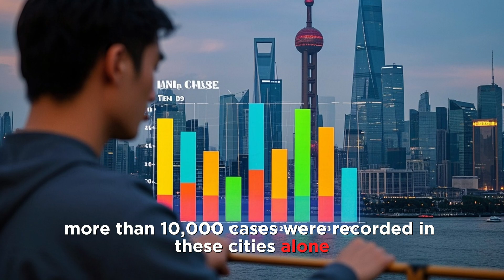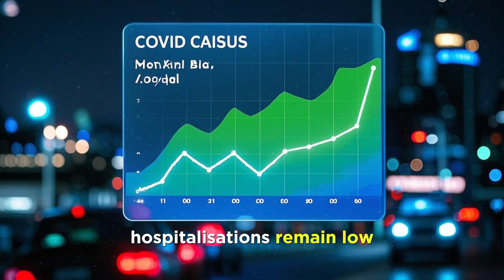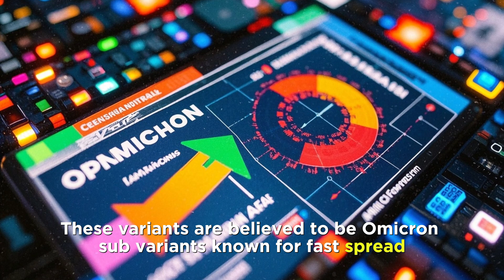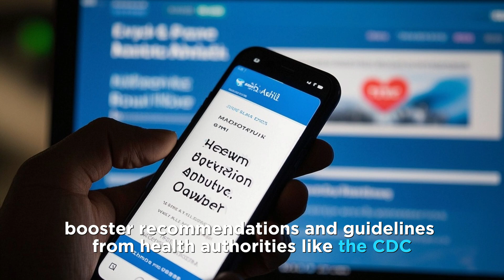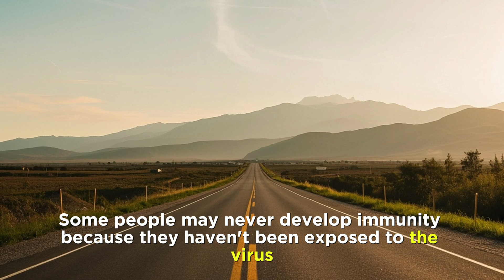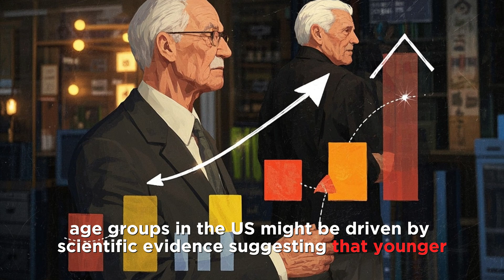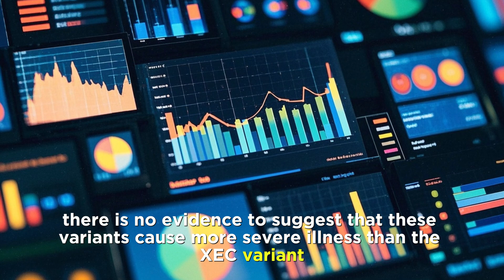COVID 19 Global Update New Variants Vaccine & News Expert Insights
🌍 COVID-19 update for May 23, 2025! New variants NB.1.8.1 & XFJ, rising cases in China & Brazil, EU’s XEC booster, and expert insights with Dr. Anna Lee. Plus, Q&A!

Source: WHO